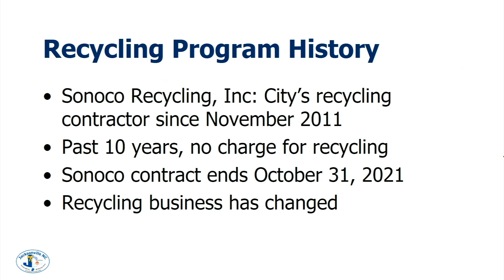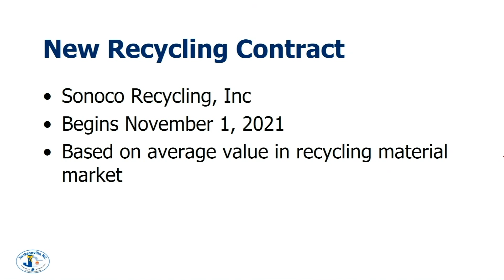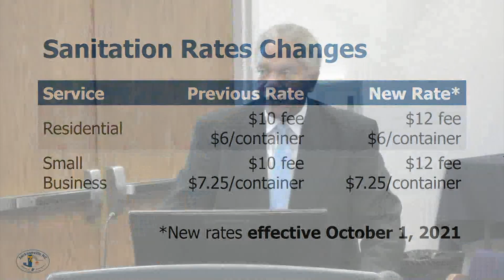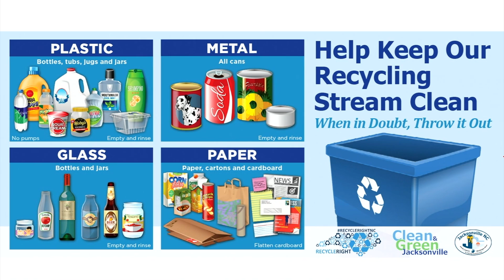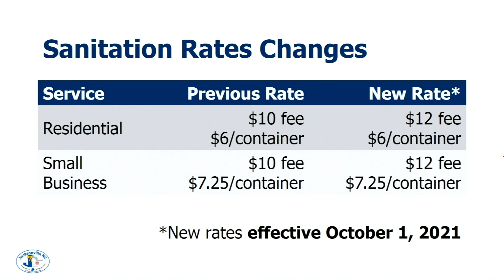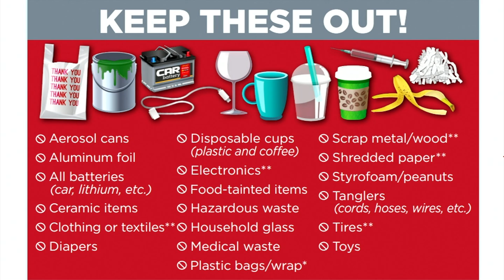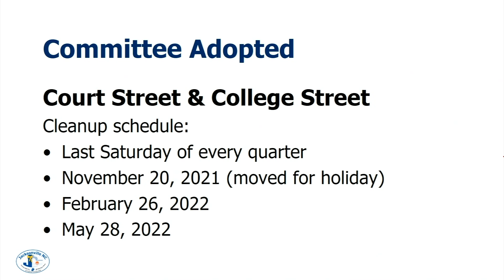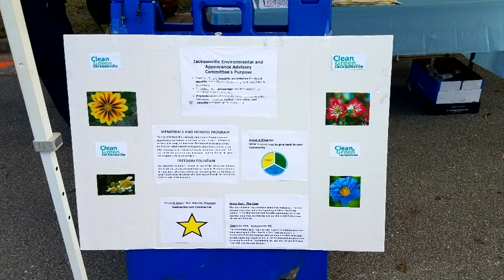Environmental & Appearance Advisory Committee - October 7, 2021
Regular Meeting of the City of Jacksonville Environmental and Appearance Advisory Committee, held October 7, 2021 in Council Chambers at City Hall.

Due to COVID-19 precautions, social distancing and remote attendance for participating committee members and staff was in place for the meeting.